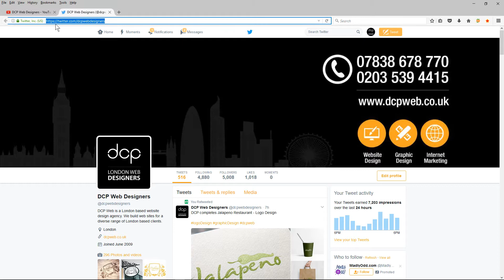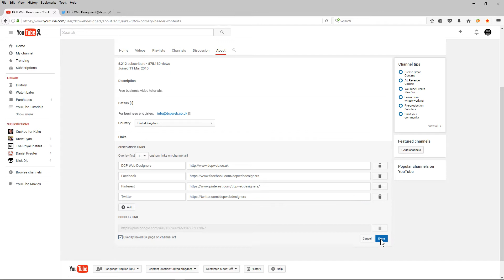How to add social media icons and links to your YouTube channel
In this video tutorial, I will show you how to add social media icons and links to your YouTube channel.

Adding links to your social media accounts is a good way for you to generate traffic and get more followers on Facebook and Twitter. You can also add a link to your website. Adding social media links and a link to your website is super simple, so why not improve your YouTube channel by simply following this video tutorial.

Once you have completed this tutorial then why not check out some of our other free YouTube tutorials.